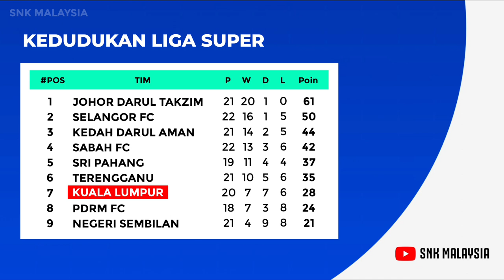Jadual Liga Super Malaysia 2023 Hari ini - Perak FC lwn Kuala lumpur City - Head to Head 💥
Jadual Liga Super Malaysia 2023 Hari ini

MINGGU Ke-21
🗓️ Ahad, 26 OGOS 2023
Perak FC lwn Kuala lumpur City FC
🕘 8:15 Malam